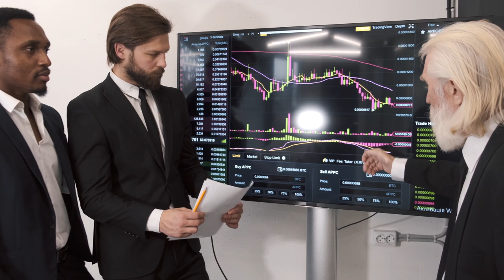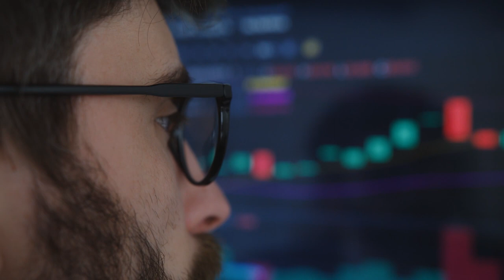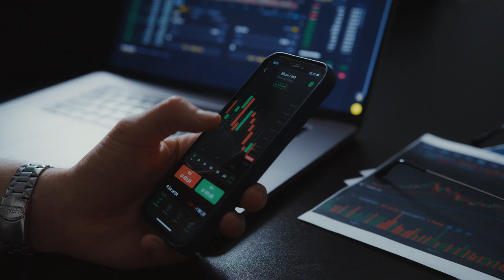BINANCE COMEÇA ENTRADA NO BRASIL!